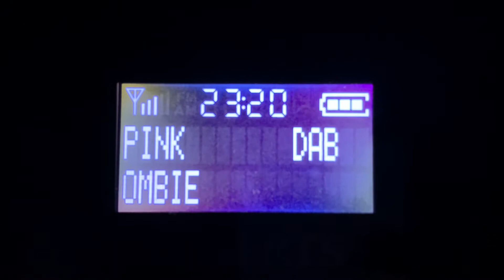Pink Radio Belgie - 10D 🇧🇪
Pink Radio België 🇧🇪 et l’ensemble du Mux 10D sont bien reçus (3/5) à Godewaersvelde 🇫🇷 en DABPlus.